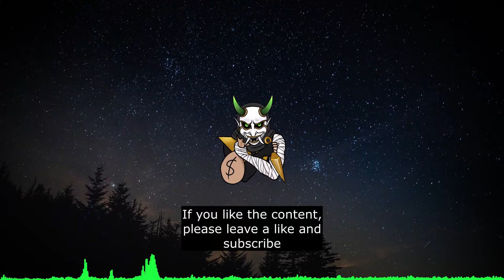PEFECT SHOOOTING BUILD NBA2K21 50 Points in REC (FT. the boysss)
First NBA 2K VIDEO IS HERE!! Comment what you wanna see next!!

[FREE] Fast Aggressive 808 Rap Beat "JAWS" | Dark Hip Hop Instrumental | Free Type Beat |
Produced by: MTC Beatz|